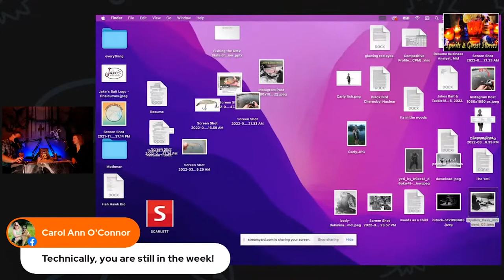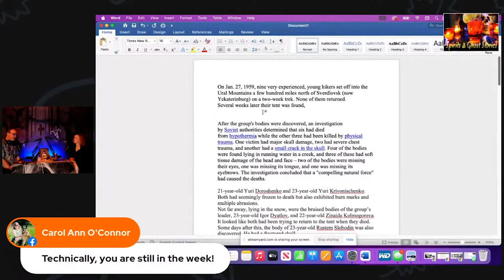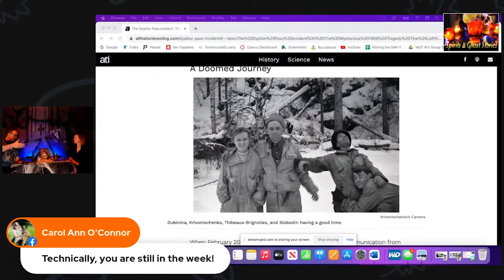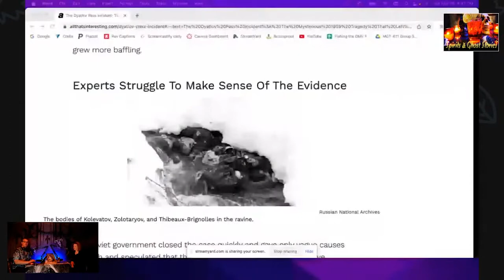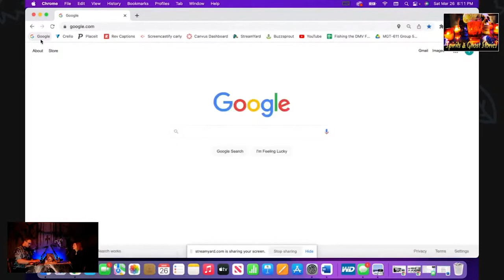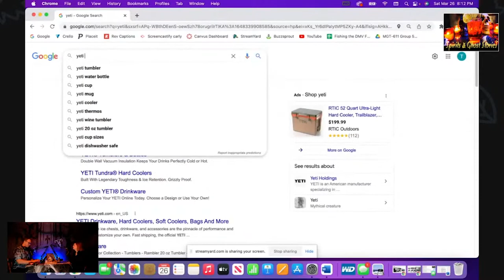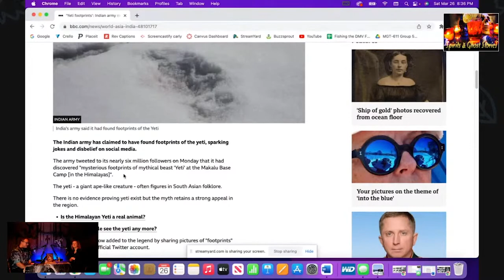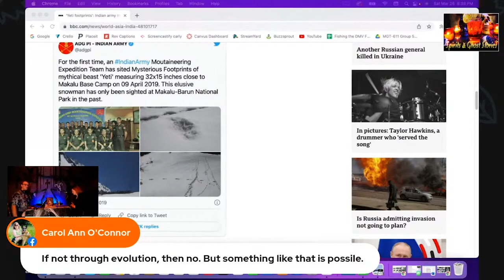Russian Yeti and the Dyatlov Pass Mystery - Spirits & Ghost Stories Podcast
On February 1, 1959 nine Russian hikers died in the northern Ural Mountains. Known as The Dyatlov Pass incident The experienced group had established a camp on the eastern slopes of Kholat Syakhl. During the night, something caused them to cut their way out of their tent and flee the campsite. After the group's bodies were discovered, an investigation by Soviet authorities determined that six had died from hypothermia while others had been killed by someone or something…. Was it the Russian Yeti? We will find out on this week's episode of Spirits & Ghost Stories

If you are a brewery or winery that would like to sponsor the show and have